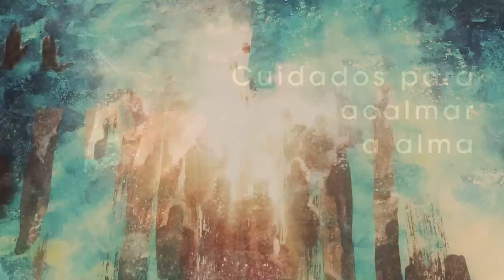Homilia Diária - Sexta-Feira 1ª Semana do Tempo Comum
Jesus se apresenta-se como médico do corpo, mas sobretudo como libertador do ser humano em sua totalidade, salvando-o do pecado. Acolhamos, com fé e espirito obediente,  Palavra da vida.